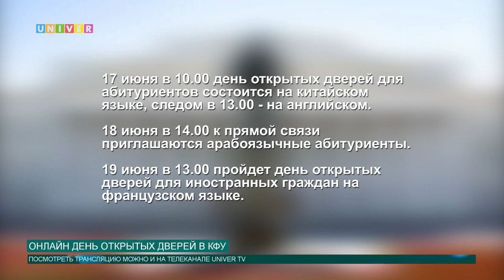ОНЛАЙН ДЕНЬ ОТКРЫТЫХ ДВЕРЕЙ В КФУ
С приходом коронавируса весь мир перешел в онлайн. Все чаще мы слышим об онлайн конференциях, мастер-классах и даже онлайн выпускных. Дни открытых дверей в университетах также перешли в виртуальных формат. В Казанском федеральном университете такие мероприятия проводят на площадке MicrosoftTeams, а это значит, что присоединиться к трансляции ты сможешь, находясь в любой точке мира.